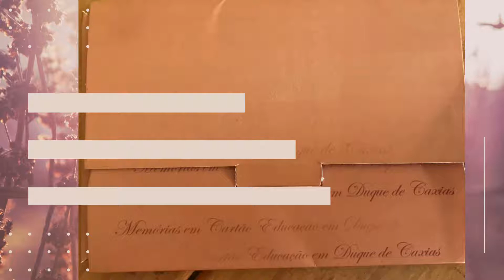Memórias em Cartão. A Educação em Duque de Caxias.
Fotografia:
Década de 1960. Membros do Centro de Pró-melhoramento do Parque Felicidade durante a construção da Escola Municipal Vila Operária. Arquivo pessoal Cilene Salgado Silvano. Acervo digitalizado CEPEMHEd.

História:
A Escola Municipal Vila Operária, localizada à Rua Badger Silveira, nº 9, 1º Distrito de Duque de Caxias, foi criada por iniciativa do Centro Pró- Melhoramento do Parque Felicidade com a intenção de atender a necessidade da escola na localidade. Construída em regime de mutirão pelos moradores, foi inaugurada em 31 de março de 1963, com aulas ministradas por professoras leigas. Contou-nos Djanira Lopes dos Santos, uma das primeiras moradoras, que fizeram a campanha dos tijolos e que todos “viraram massa” para construção da escola. Em abril de 1967, foi cedida à Prefeitura Municipal de Duque de Caxias, transformando-se em escola pública. Vila Operária é uma comunidade empobrecida, localizada no bairro Parque felicidade, oriunda de uma ocupação iniciada na década de 1950. Segundo a pesquisadora Denize Ramos Ferreira, sua população foi formada por trabalhadores migrantes do interior do Rio de Janeiro, Minas Gerais, Espírito Santo e região nordeste, em busca de melhores condições de vida. Um lugar marcado por conflitos pelo direito à terra, posteriormente reivindicada pelo dono; e pela luta cotidiana por direitos sociais de moradia, saneamento, educação, saúde trabalho lazer e segurança. Ainda segundo a pesquisadora, a união e a solidariedade foram características dos primeiros moradores. Ante a falta de infraestrutura e da presença do poder público, encontraram nos mutirões uma alternativa para a construção de moradias, duas escolas, igreja, posto saúde e meios de entretenimento, como campo de futebol e bloco carnavalesco. Criaram, em 1959, o Centro Pró-Melhoramento do Parque Felicidade, uma associação que objetivava a promoção das melhorias sociais e da infraestrutura do bairro. Além do fundador da Escola, foi responsável por seu funcionamento provimento e administração até a cessão para a municipalidade.
“Preservar as memórias da Educação.”
 Guardem essa ideia!
Abraços fraternos,
Equipe do CEPEMHEd